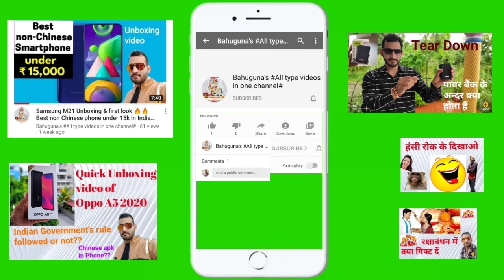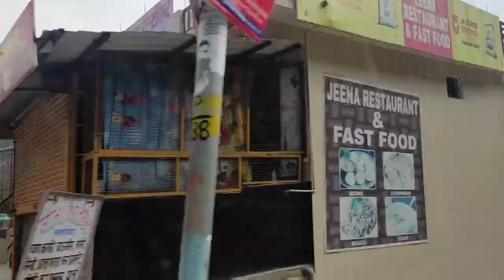Munsyari 🔥मुनस्यारी🔥 tour with friends🔥(Day 1, journey & msti to reach Munsyari)🔥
Hello dosto, humne 31st 2020 me ek tour kara jo ki Munsyari ka tha.. is video me mene apko Day 1 ki journey dikhai h..
Journey me mene apko hamari msti , kuch khas places jo raste me padte h ya fir kuch jankari is journey me dikhaya h..
Hope aap log bi ise enjoy karenge.

Agar apke koi sujhav ho to comment krke jaroor bataye..